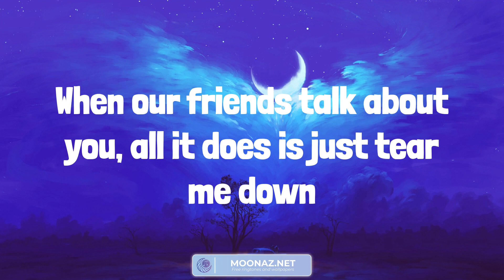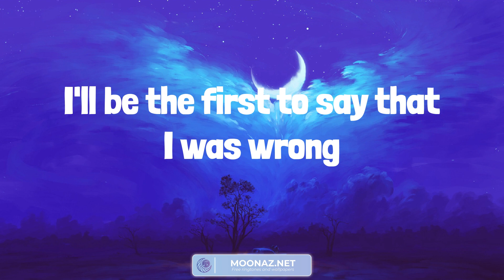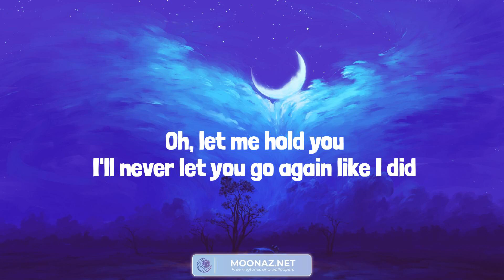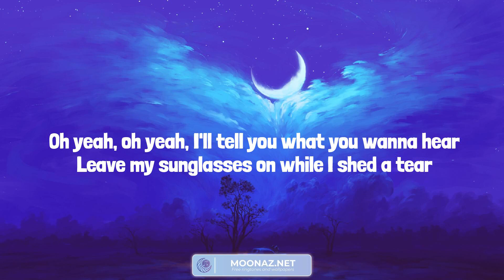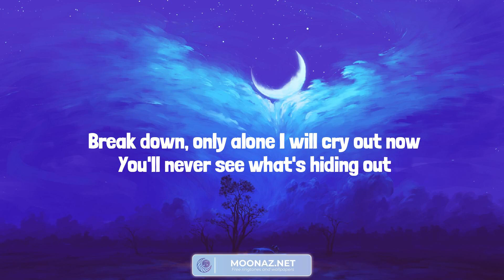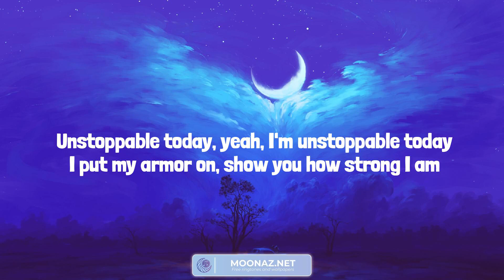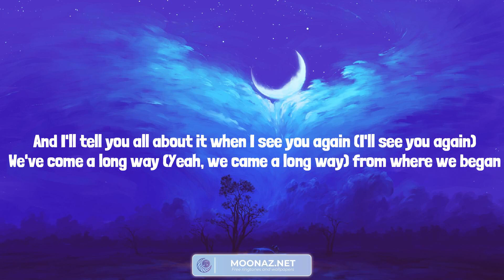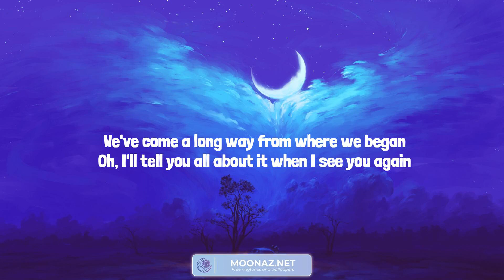Bruno Mars - When I Was Your Man (Lyrics) Until I Found You - Stephen Sanchez | Sia, Wiz Khalifa, C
Bruno Mars - When I Was Your Man (Lyrics) Until I Found You - Stephen Sanchez | Sia, Wiz Khalifa, Charlie Puth (Mix)